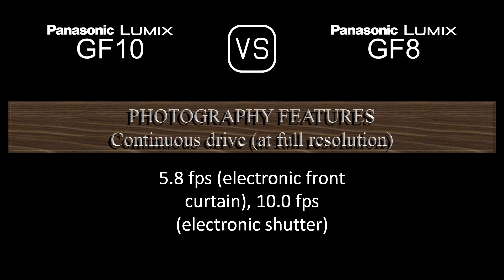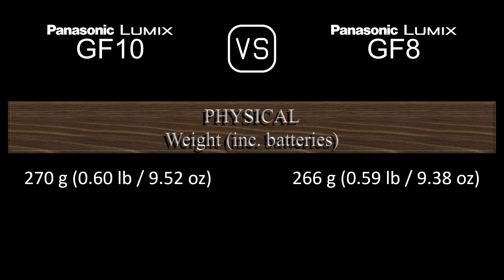Panasonic Lumix GF10 vs. Panasonic Lumix GF8: A Comparison of Specifications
This video overviews the Panasonic Lumix GF10 and the Panasonic Lumix GF8 in a parallel comparison of specifications.

00:24 LAUNCH
00:32 BODY
00:41 SENSOR
01:05 IMAGE
01:21 OPTICS & FOCUS
01:50 SCREEN
02:10 PHOTOGRAPHY FEATURES
03:11 VIDEOGRAPHY FEATURES
03:27 STORAGE
03:31 CONNECTIVITY
03:59 PHYSICAL
04:20 MISC